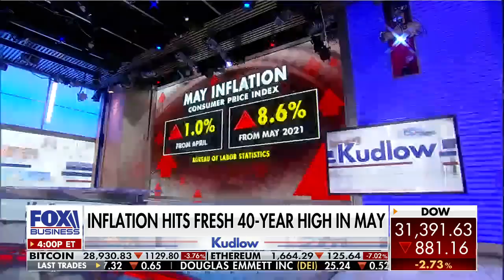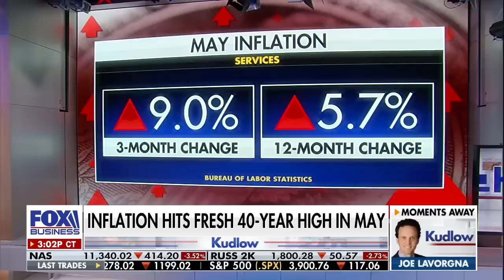Larry Kudlow: There is probably no way out of this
FOX Business host Larry Kudlow reacts to the consumer price index report and calls out the White House shifting the blame to Vladimir Putin on 'Kudlow.'